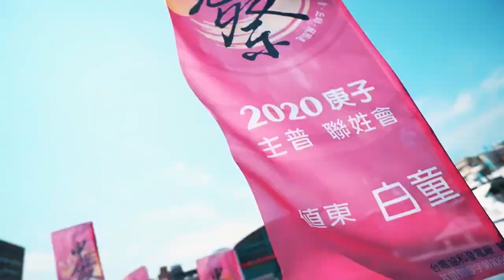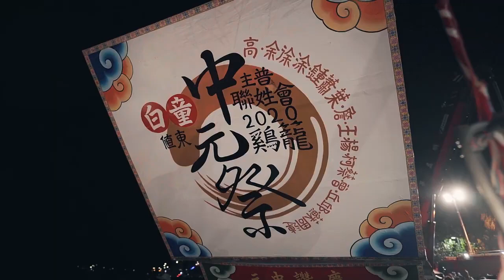2020第3屆「美麗基隆」比賽首獎｜神隱之律：雞籠中元祭 Melody of The Hidden Deity Ghost Festival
2020第3屆「美麗基隆」比賽首獎
作品名稱：神隱之律：雞籠中元祭 Melody of The Hidden Deity  Ghost Festival
作者：Romiad Studio